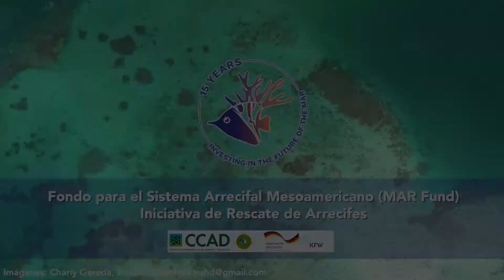Iniciativa Wave of Change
Presentado por: Johanna Calle-Triviño, PhD. Coordinadora Científica de  Wave of Change
Grupo Iberostar, México. Vídeo producido por la Iniciativa Mesoamericana de Rescate de Arrecifes, impulsada por el Fondo para el Sistema Arrecifal Mesoamericano (MAR Fund, en inglés), en el Arrecife Mesoamericano.